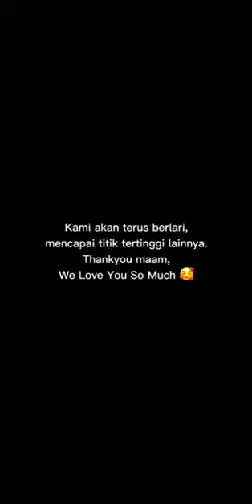My 53rd birthday😘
7 8 9 Maret 2021
banyak kejutan dan hadiah yang kuterima dari mereka yang sayang banget sama aku. Terima kasih semua😘🙏🥰